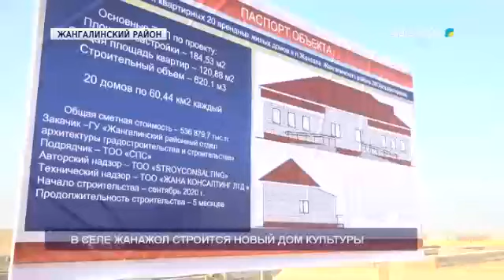В СЕЛЕ ЖАНАЖОЛ СТРОИТСЯ НОВЫЙ ДОМ КУЛЬТУРЫ